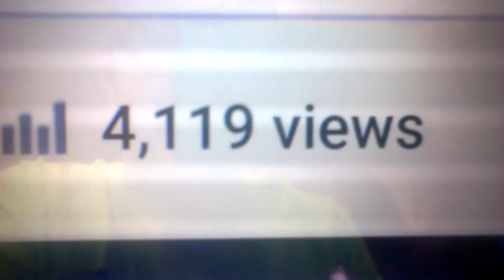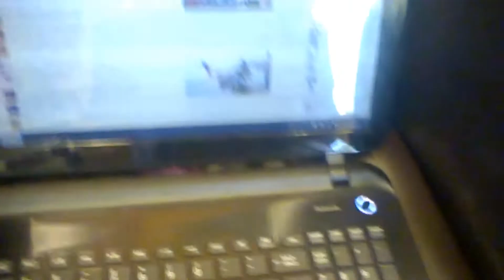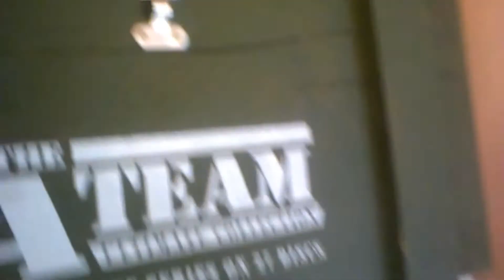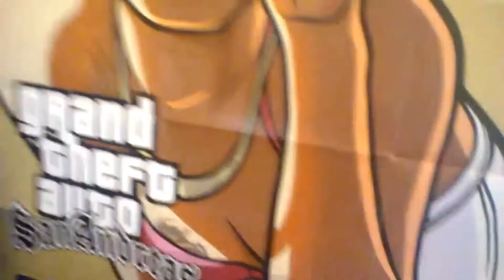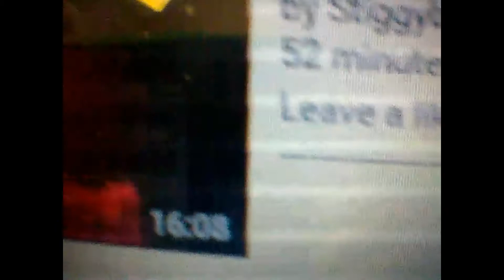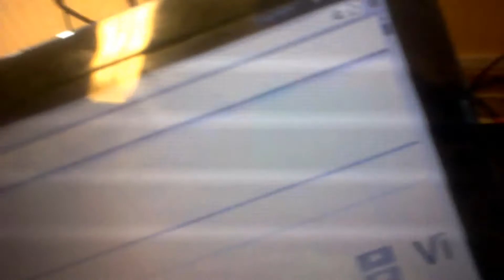Q and A With music as well